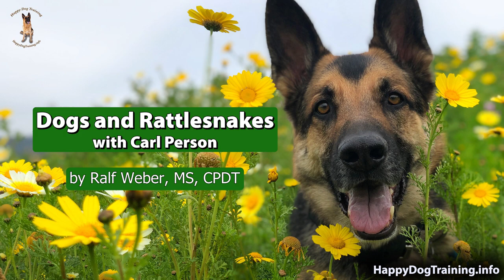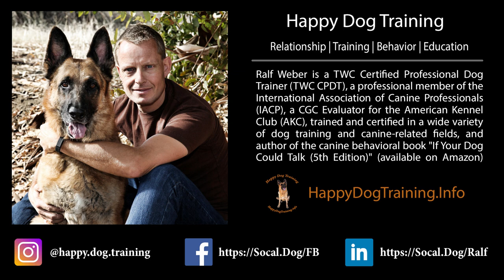Dogs and Rattlesnakes with Carl Person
In this episode, I speak with biologist Carl Person. Carl founded Animalia Herpetofauna, Inc. - one of the top rattlesnake avoidance training companies. Carl and his team have trained all my dogs to avoid rattlesnakes, and Animalia Herpetofauna is where I send all my clients for rattlesnake avoidance training. You will enjoy this conversation.

Besides Carl's background and approach, we cover a wide range of topics, including the different types of rattlesnakes you encounter in the United States and their different kinds of venom, rattlesnake bites, the two available antivenoms, first-aid tips after bites and what not to do, the problems with rattlesnake vaccines and of course rattlesnake avoidance training.

to take your dog to the next level.